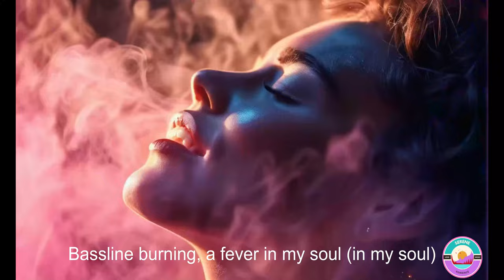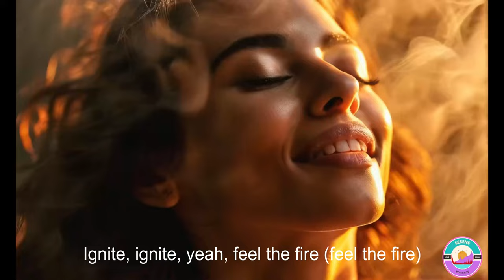Ignite (Feel the Fire) - @SereneRomance (Electro-Pop Anthem)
Get ready to lose yourself in the rhythm with "Ignite (Feel the Fire)"! This high-energy Electro-Pop anthem captures the electric pulse of the city and the fire within you. Let the music move you, break free from inhibitions, and ignite your night!

most important love song,
trending love songs,
heart relaxing songs,
peaceful love songs,
love songs 2024,
life is beautiful love songs,
love songs on youtube,
music for success and achievement,
relaxing music,
unique love song,
timeless love songs,
relaxing music for motivation success inspiration,

RiseAbove, Strength, Resilience, Inspiration, Empowerment, Adversity, Hope, MusicVideo, Motivation, PositiveVibes, SongOfCourage, ViralMusic,